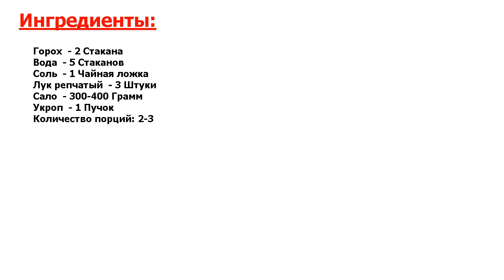Гороховая каша без замачивания Рецепт, пошаговый, как приготовить, видеорецепт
Новейшее блюдо. Очень вкусная гороховая каша, приготовленная без замачивания, с салом и луком. Готовится как в мультиварке, так и на плите в обычной кастрюле.